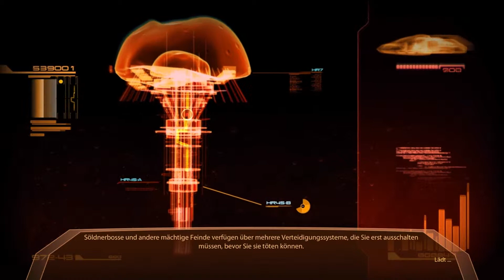Let's Play Mass Effect 2 #12 [BLIND/HD] Drei Teams, ein Ziel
Mass Effect 2 ist der 2. Teil einer der storyintensivsten Spielereihen der Videospielgeschichte. Erneut schlüpfen wir in die Rolle des Commander Shepard, allerdings sind seit den Geschehnissen aus Teil 1, 2 Jahre vergangen und die im ersten Teil entlarvten Feinde, die Reaper haben in dieser Zeit (andere, als so manch Anderer) nicht untätig verbracht. So bahnt sich die nächste große Bedrohung an und wir alle wissen, dass nur einer das Universum vor den Reapern retten kann, Struwwel Shepard ;)